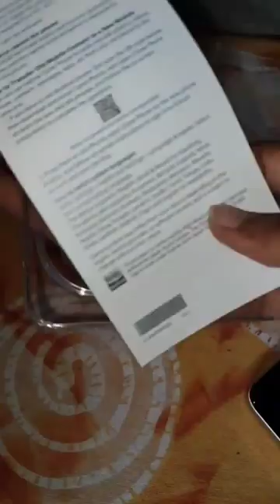HS-এর পর জীবনের প্রথম মোবাইল#viral